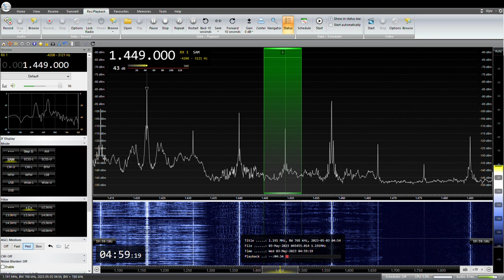1449KHz HBC Radio Abashiri JOQM 2023/ 05/ 03 04 :59 JST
HBCラジオ(北海道放送）　網走中継局（5KW）
西日本放送との混信があります。
RX:AIRSPY HF+ Discovery
ANT:303WA-2 , ATU ELEMENT,YOULOOP,  TDF, MLA, ALAM
QTH:SAITAMA JAPAN